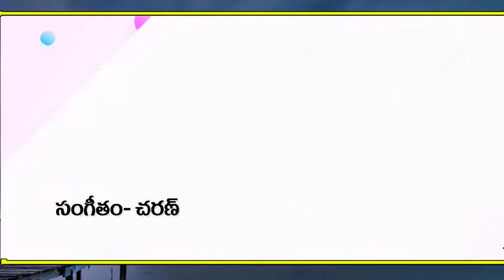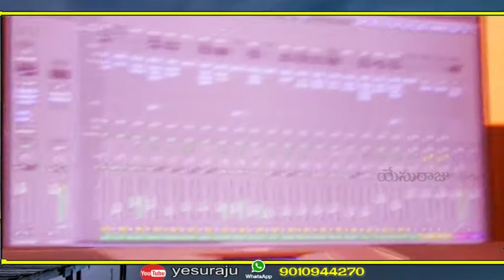latest teluu christian song.balavantunig penchavu davidalle unchavu